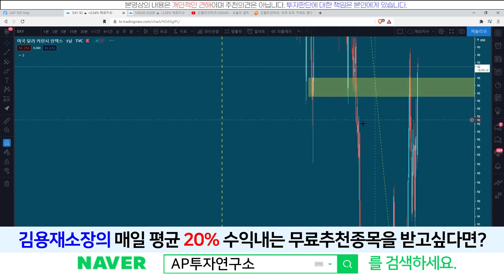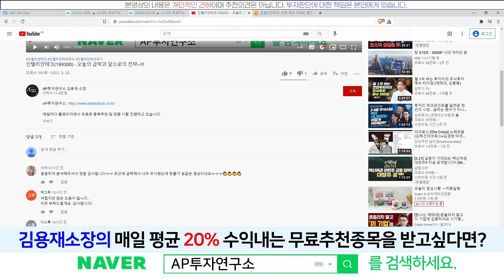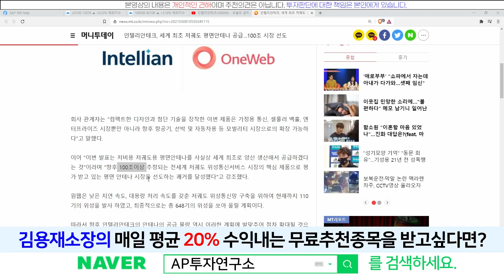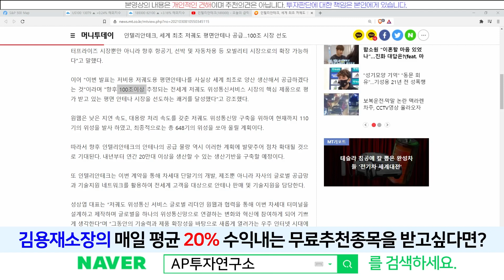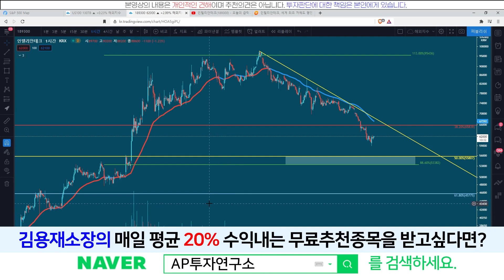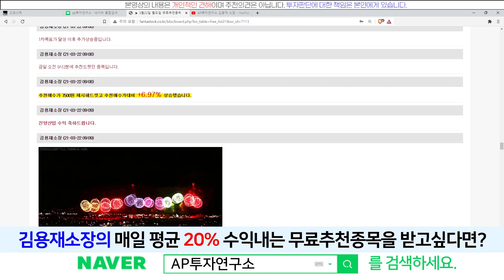인텔리안테크(189300) - 향후 100조원에 달할 것으로 예상되는 저궤도 위성통신서비스 시장!